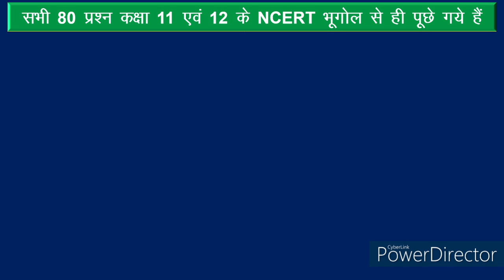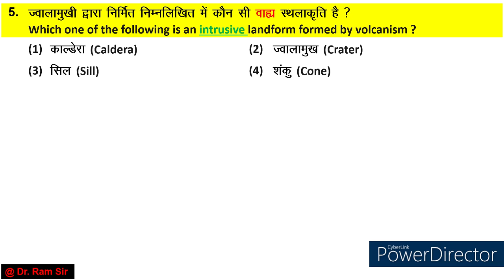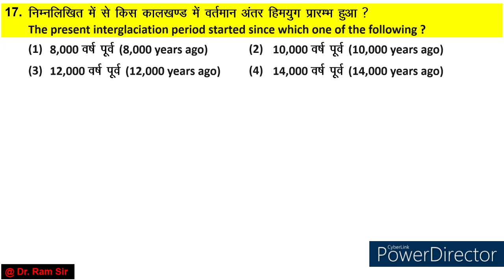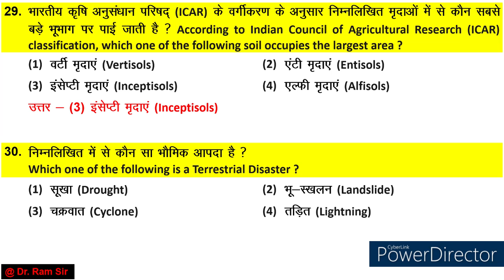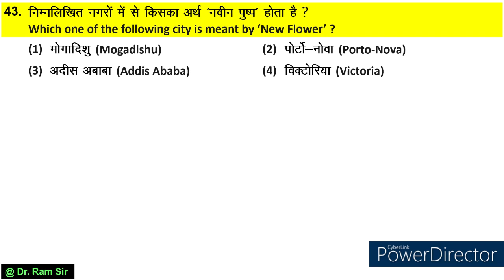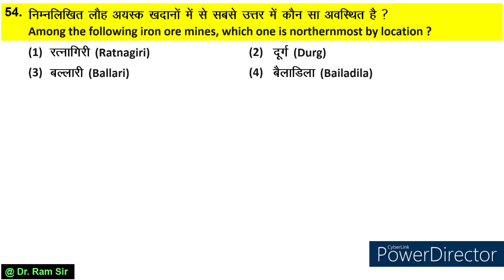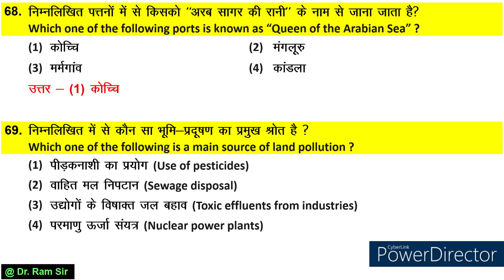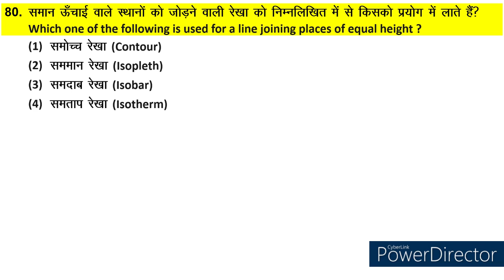NVS PGT 2022 Geography Solved Paper || Dr. Ram Sir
इस वीडियो में नवोदय विद्यालय प्रवक्ता परीक्षा 2022 के अंतर्गत भूगोल विषय का हल प्रश्न पत्र प्रस्तुत किया गया है। इस पेपर के सभी प्रश्न एनसीईआरटी से ही पूछे गए हैं इसका प्रमाण दिया गया है। इस वीडियो को एक बार आप लोग अवश्य देखें इससे आप लोगों की तैयारी को एक नया दिशा मिलेगा।
In this video all the answers given According to the OFFICIAL ANSWER KEY